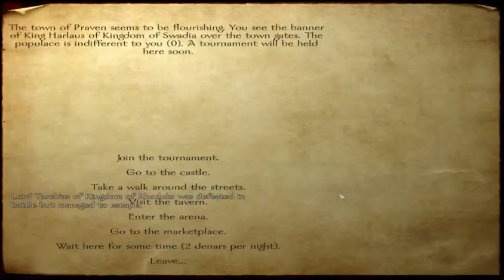Mount & Blade Lets Play 3 (Starting To Build An Army, Tournament Fail)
These videos are just too short to get much done, so sorry. More videos coming soon as we continue on our quest to become the kings vassel.